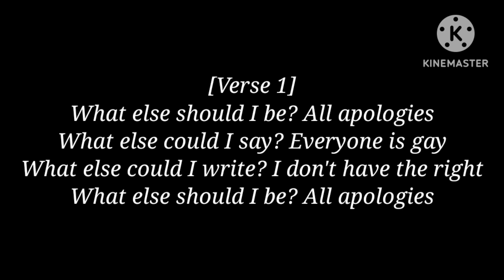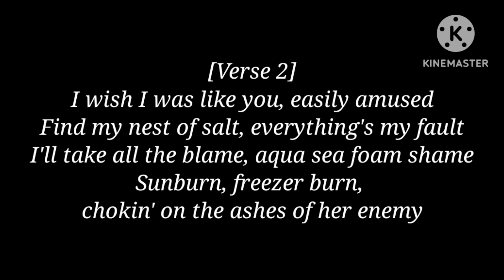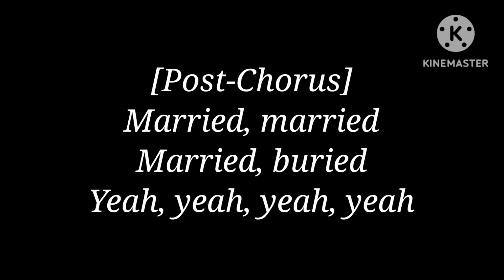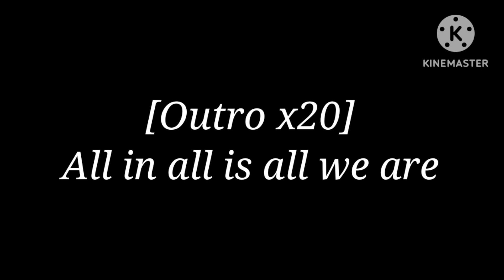Nirvana - All Apologies [Lyrics]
Lyrics:

What else should I be?
All apologies
What else could I say?
Everyone is gay
What else could I write?
I don't have the right
All apologies
In the sun
In the sun, I feel as one
Married
Buried
I wish I was like you
Easily amused
Find my nest of salt
Everything is my fault
I'll take all the blame
Aqua sea foam shame
Sunburn freezer burn
Choking on the ashes of her enemy
In the sun
Married
Married
Married
Buried
Yeah, yeah, yeah, yeah
All in all is all we are